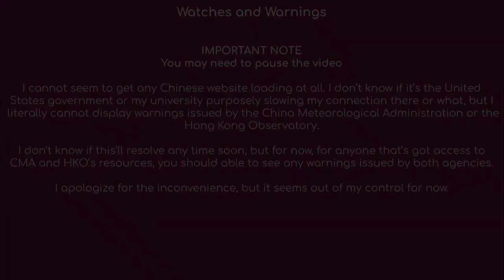Super Typhoon SAOLA (Ex-GORING) crawls towards Hong Kong | Video Update 4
SAOLA (Ex-GORING) crawls towards China as a Category 5 supertyphoon. HongKong in particular is very likely to be impacted severely by this typhoon. Prepare while you can!

Super Typhoon SAOLA (Ex-GORING)
Winds: 160 mph, 260 kph
Pressure: 917 mbar
Location: 21.0N, 118.1E
Movement: WNW at 9 mph, 15 kph

Keep in mind, this video is not all official, and storm estimates may differ from official estimates!

This channel is here to track and keep you updated on tropical cyclones as they occure around the world.

There is also a Discord server, although not mainly on weather